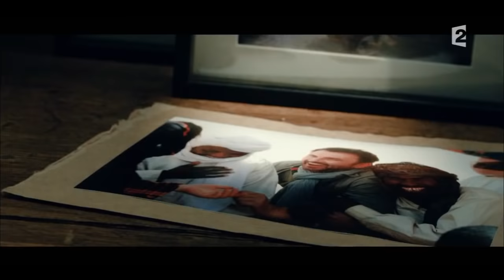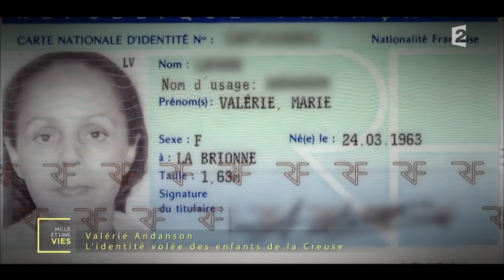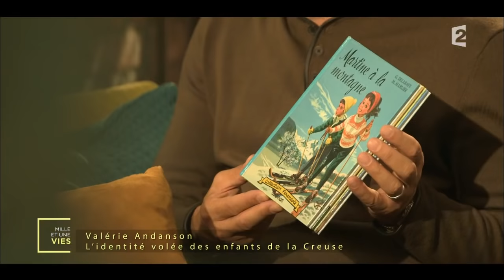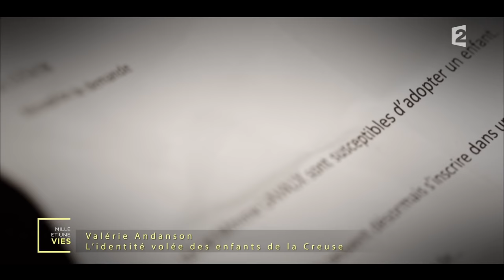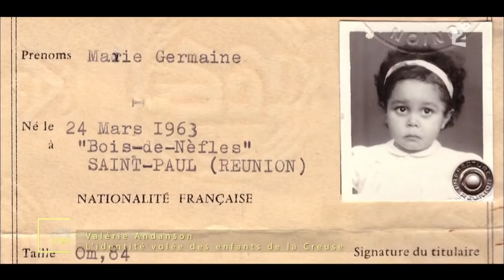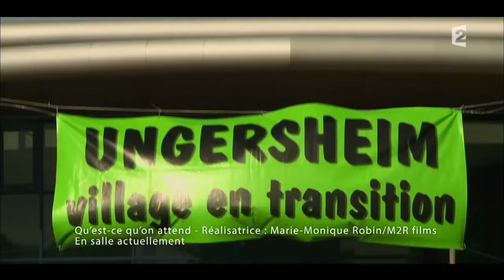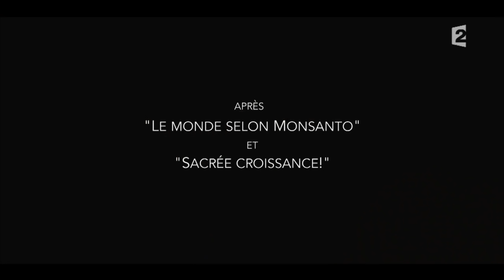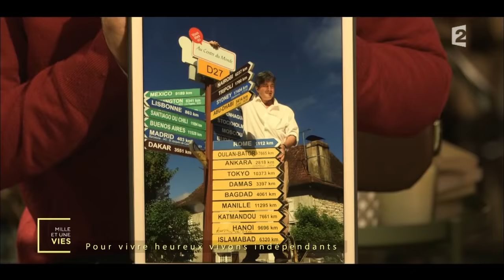Le vol d'identité des Enfants de la Creuse, le témoignage de Valérie Andanson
Valérie est née en 1963 à La Réunion. Comme des milliers d'autres enfants réunionnais, elle a ensuite été adoptée en France, en vue de repeupler les campagnes. Après un combat pour connaitre ses origines, elle milite pour aider les autres enfants à retrouver leurs racines.

Replay de l'émission "Mille et une vies" diffusée le 28/11/2016 à 14h sur France 2.